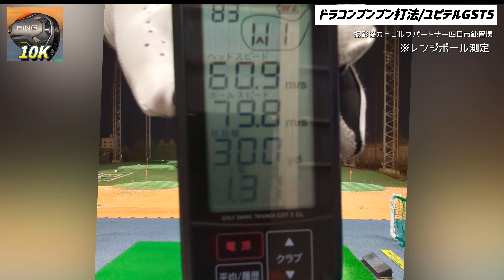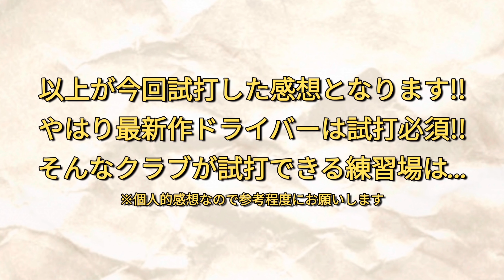ピン PING G430 MAX 10K ドライバー ドラコン選手が打ってみたシリーズvol.34 最新ドライバー ドラコン ゴルフ 試打動画 ゴルフパートナー マントビ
ドラコン選手が打ってみたシリーズ！！
第34弾は2024年発売の最新作ドライバー
2024年モデル ピン  PING
G430 MAX 10K ドライバー!!

最新作ドライバーをいち早く
ヘッドスピード別に試打しレビュー
させて頂きました！※個人的感想です
購入を検討されている方に少しでも

是非、ご視聴よろしくお願いします！

今回、利用させて頂いた練習場
ゴルフパートナー四日市練習場さんは
試打クラブ豊富で練習場で試打できるのが
魅力でキレイな練習場です！！
新品クラブ～中古クラブまで品数豊富！
クラブに迷ったら新品丁寧にスタッフさん
が対応してくれます！！
皆さん是非、ご利用ください！！